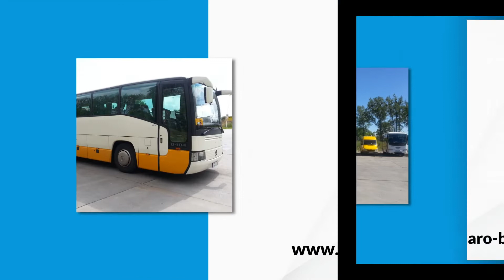Wynajem autokarów Chełmno Daro-Bus Dariusz Kamiński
WynajemAutokarów w dobrej cenie zapewnia Daro-Bus z Chełmna, w województwie kujawsko-pomorskim. Firma powstała w 1996 roku, a jej właścicielem jest Dariusz Kamiński.

Firma zajmuje się świadczeniem usług transportowych. Oferuje przewóz osób oraz pracowników zarówno na terenie kraju, jak i zagranicy. Posiada do tego stosowne licencje i certyfikaty.

Oferta obejmuje usługi transportowe dla szkół i innych placówek opiekuńczo-wychowawczych, usługi transportowe dla firm, a także obsługę wyjazdów turystycznych, eventów i wesel.

Daro-Bus dysponuje doskonale zaopatrzoną flotą pojazdów. Busy i autokary są wyposażone w wygodne fotele i klimatyzację.

Zapraszamy.